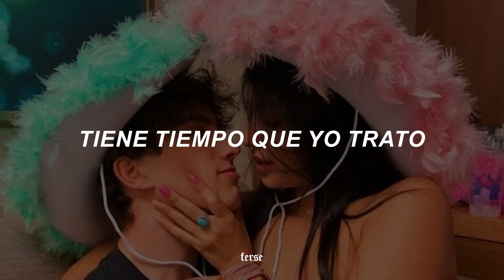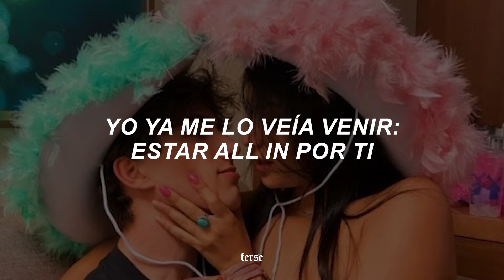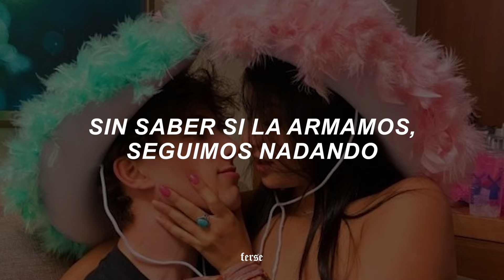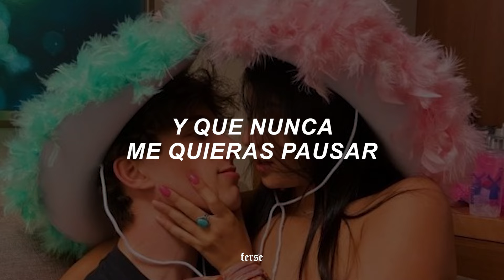LATIN MAFIA, Humbe - Patadas de Ahogado | Letra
❥ Canción: LATIN MAFIA, Humbe - Patadas de Ahogado

aquí la letra para que cantes a todo pulmón:
Verso 1]
Tú hueles a vainilla, te quiero
Dale, abrázame otro rato
Déjame te soy sincero
Tiene tiempo que yo trato

[Pre-Coro]
Llevaba tiempo buscando a quién cantarle
Sobre cuando me siento vulnerable
Apapáchame la vida entera

[Refrán]
Quiero saberte a lo que quieres
Llorar por lo que te hace llorar
Ser música de la que prefieres
Y que nunca mе quieras pausar
Quiero sabertе a lo que quieres
Y que nunca me quieras pausar

[Coro]
Aventando patadas de ahogado
Sin saber si la armamos, seguimos nadando
Por ti sigo tratando, cavando
Regando las flores que de viejos nos veo fumando

[Verso 2]
No me da miedo admitir que
Desde la primera vez que te vi
Yo ya me lo veía venir: estar all in por ti
Porque yo ya sabía a lo que iba
Querer comprarnos un terreno y construirnos la vida
Porque contigo lo sabía
Que tú y yo vamos por la milla (¡Ey!)
Y que siempre voy a querer saber si va bien todo en tu día (¡Ey!)
¿Qué tal va tu día? (¿Qué tal va tu día?)
Es lo que me importa, mi vida
Si vamos tarde por tu culpa, decir que es la mía
(Que fue culpa mía)

[Coro]
Aventando patadas de ahogado (De ahogado)
Sin saber si la armamos, seguimos nadando (Nadando)
Por ti sigo tratando, cavando (Seguimos plantando)
Regando las flores que de viejos nos veo fumando (Nos veo fumando)